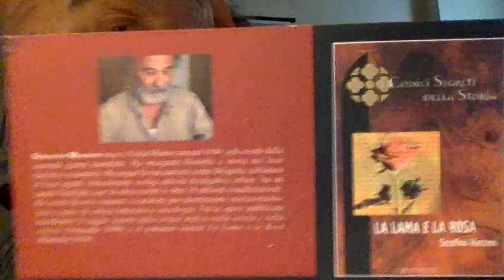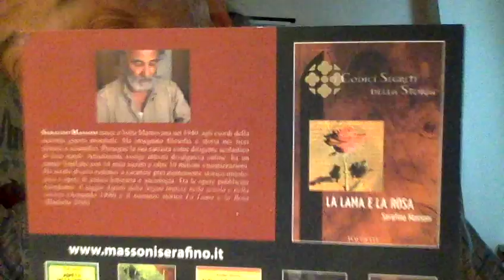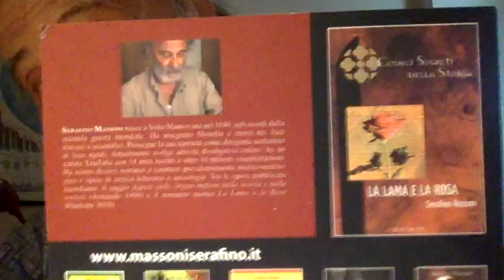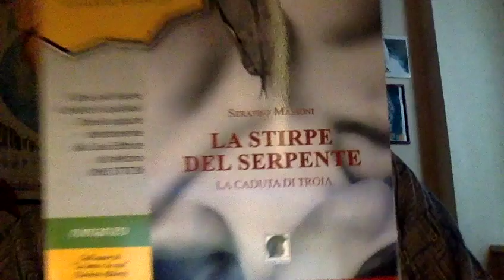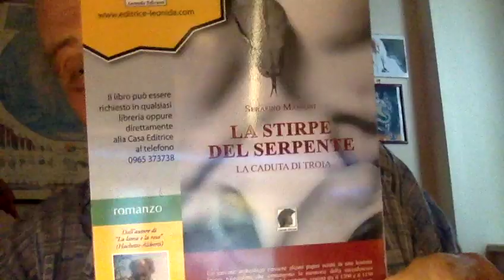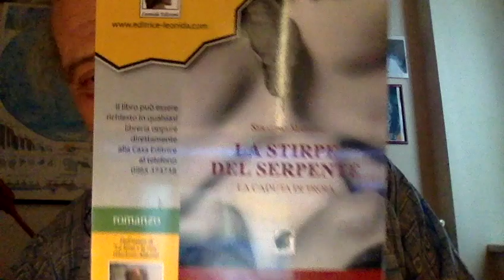Nicole Minetti si butta su OnlyFans